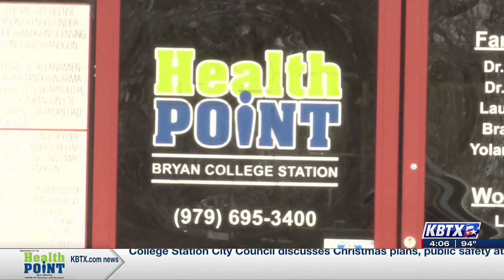Focus at Four: Medicaid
According to a report from the Texas Tribune, almost 900,000 Texans have lost Medicaid since April. It has caused the system to back up. Today's Focus sheds light on that situation.